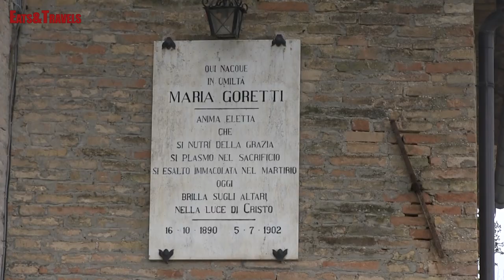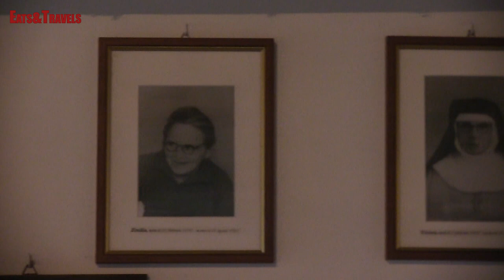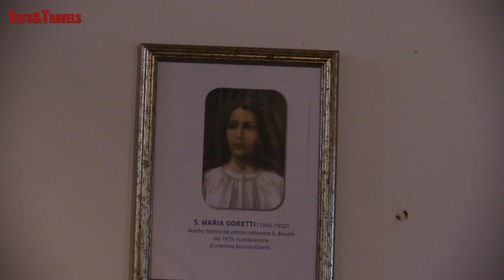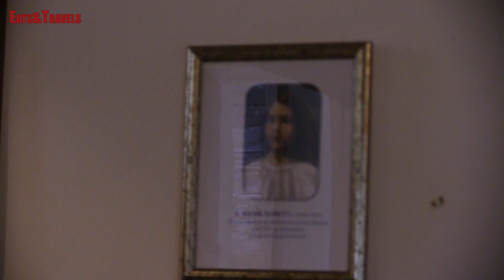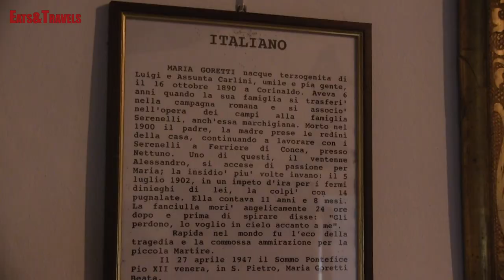La Casa di Santa Maria Goretti a Corinaldo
Eats&Travels ha visitato la casa di Maria Goretti, la "santa bambina" che perdonò il suo aggressore. A Corinaldo, nella casa natale di Maria Goretti, oggi luogo di culto, ci siamo fatti raccontare la sua storia incredibile da Rinaldo, che custodisce questo luogo sacro, ma che da bambino conobbe la mamma Assunta, che a sua volta seppe perdonare Alessandro Serenelli, l'omicida di sua figlia. Assunta è anche l'unica madre che potè assistere ancora in vita alla canonizzazione della propria figlia, che avvenne in San Pietro  da parte di Papa Pio XII.